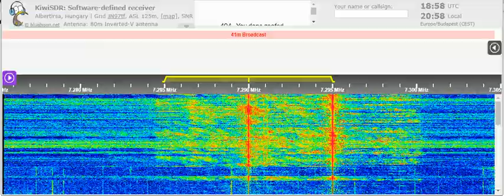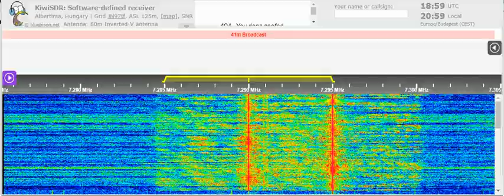09 07 2021 SPL relay NEXUS IRRS Future Story News in English to WeEu 1855 on 7290 Secretbrod